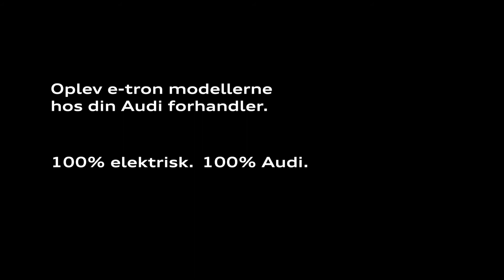Audi e-tron Sportback - elektrisk, elegant og 100% en Audi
Audi e-tron Sportback kombinerer rendyrkede emotioner med et nyfortolket coupédesign. Den kan nu privatleases til attraktive priser. Med i prisen får du bl.a. 19" alufælge, LED forlygter, 360 grader omgivelseskamera, MMI navigation Plus, Adaptiv luftundervogn, Audi virtual cockpit, ambientebelysning og komfortklimaanlæg i 4 zoner.